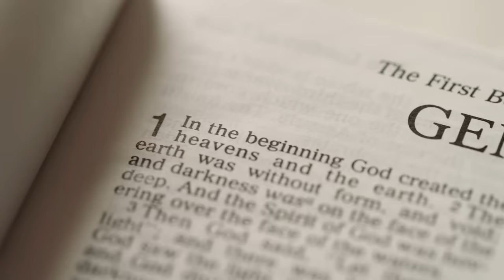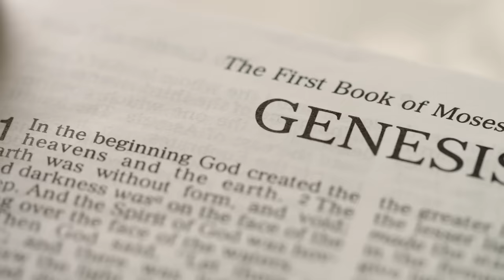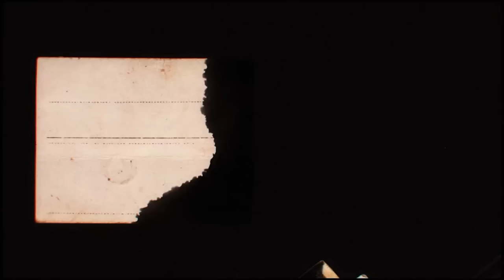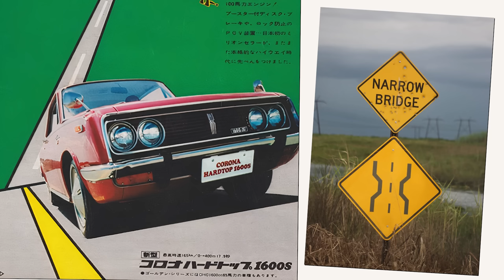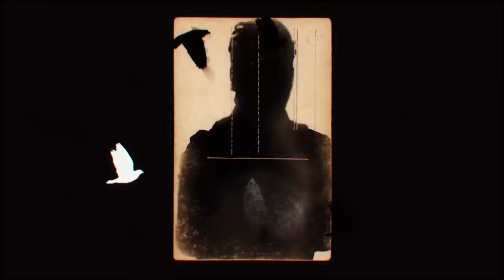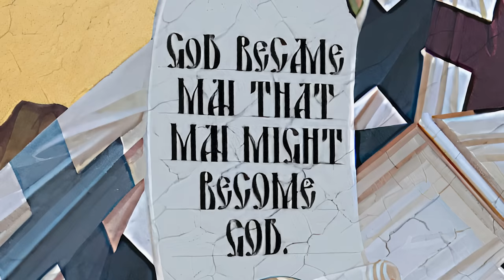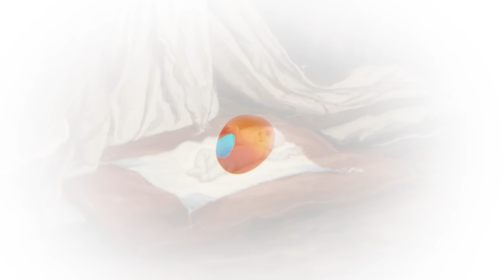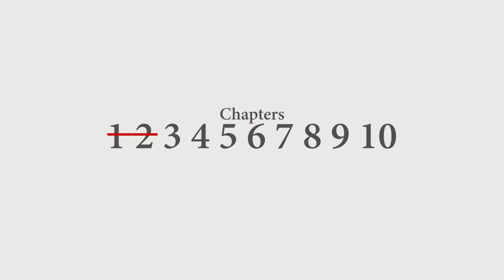this word is the (True) purpose of human life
"The Son of God became man, that we might become god" - St. Athanasius of Alexandria

Editors:
Gustavo R.